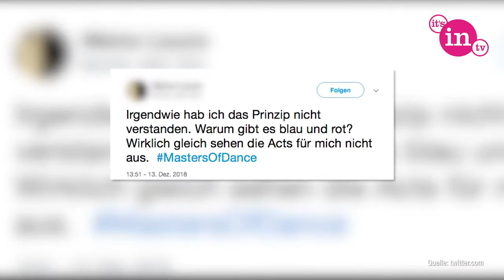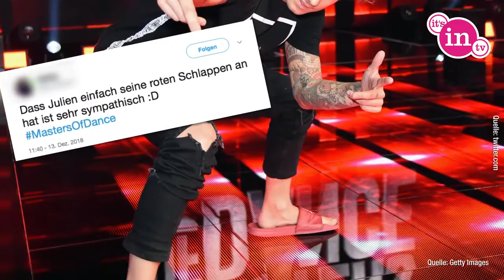DIRK HEIDEMANN: "MASTERS OF DANCE 2018/19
Pro7 "Masters Of Dance"...a glamorous but unnecessary TV Show 2018/19 😜🤪😏😎. READ MY FORTHCOMING BOOK ABOUT IT!😁